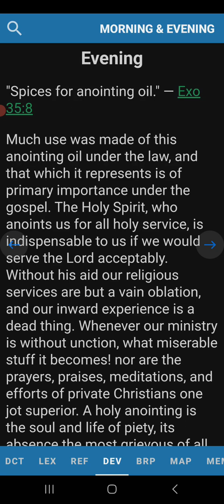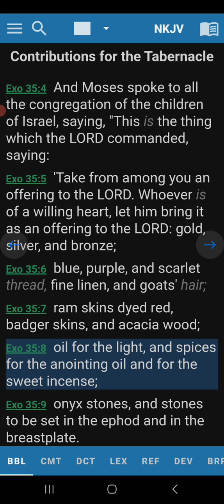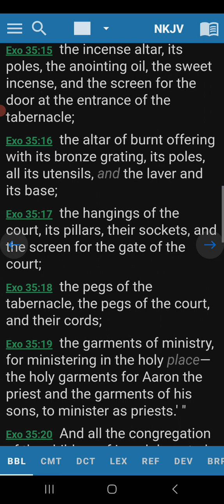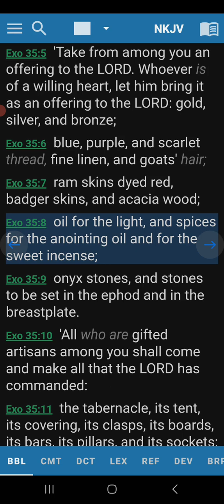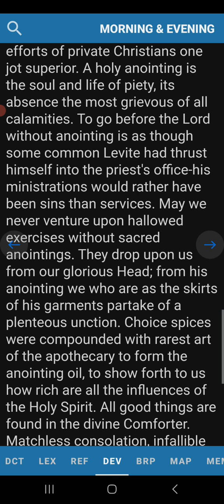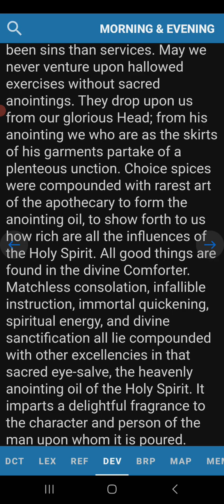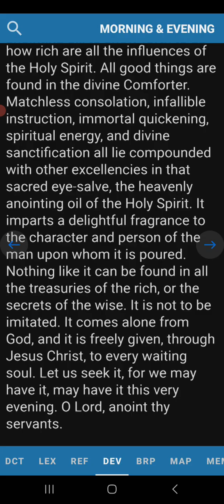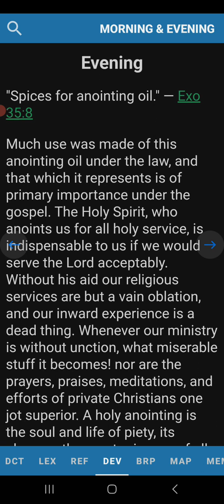Evening Devotion Exodus 35:8